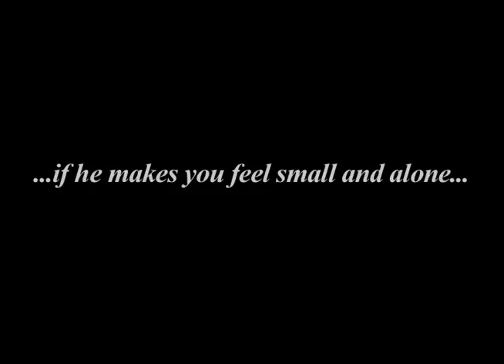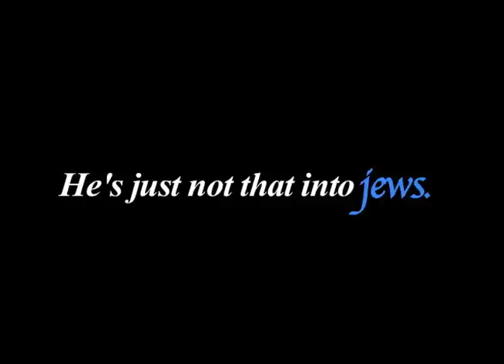A Drysdale Yideo